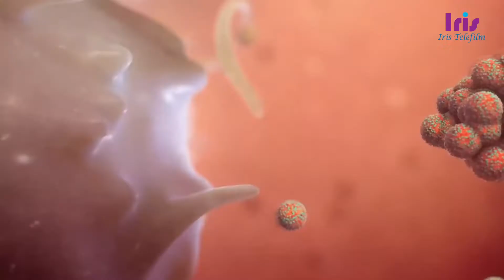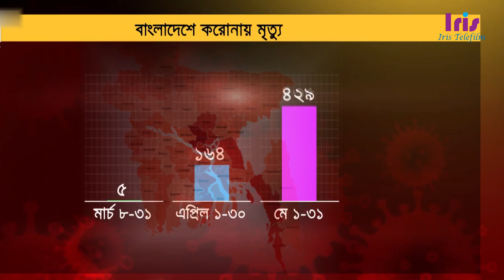Corona situation in the country in the health bulletin. November 16, 2020 | IRIS TELEFILM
Corona situation in the country in the health bulletin. November 16, 2020. The coronavirus COVID-19 pandemic is the defining global health crisis of our time and the greatest challenge we have faced since World War Two. Since its emergence in Asia late last year, the virus has spread to every continent except Antarctica. Cases are rising daily in Africa the Americas, and Europe. Countries are racing to slow the spread of the disease by testing and treating patients, carrying out contact tracing, limiting travel, quarantining citizens, and cancelling large gatherings such as sporting events, concerts, and schools.
The pandemic is moving like a wave—one that may yet crash on those least able to cope.

But COVID-19 is much more than a health crisis. By stressing every one of the countries it touches, it has the potential to create devastating social, economic and political crises that will leave deep scars.

We are in uncharted territory. Many of our communities are unrecognizable from even a week ago. Dozens of the world’s greatest cities are deserted as people stay indoors, either by choice or by government order. Across the world, shops, theatres, restaurants and bars are closing.

Every day, people are losing jobs and income, with no way of knowing when normality will return. Small island nations, heavily dependent on tourism, have empty hotels and deserted beaches. The International Labour Organization estimates that 25 million jobs could be lost.

IRIS TELEFILM
Address: House No-24/2, Doctor Goli Moghbazar Wirless, Dhaka-1217